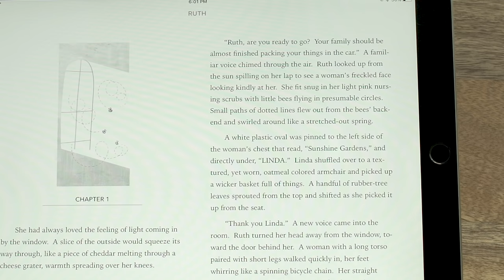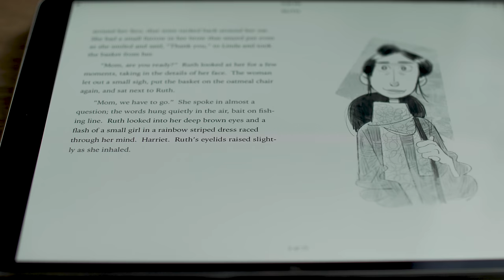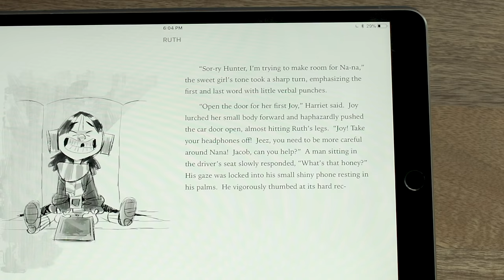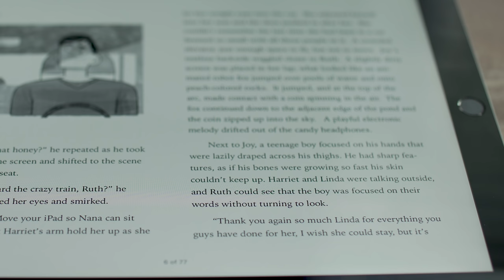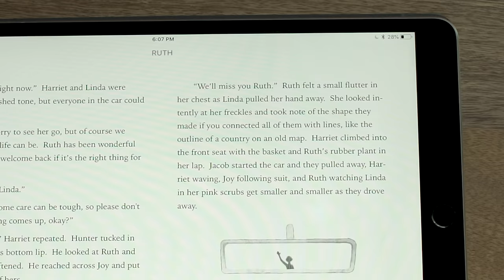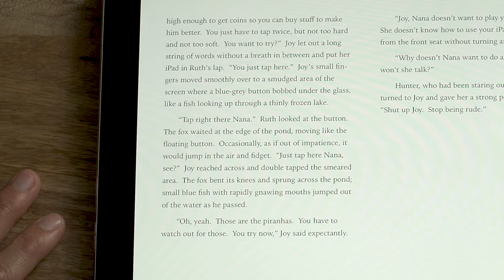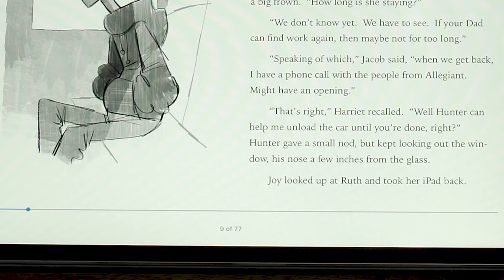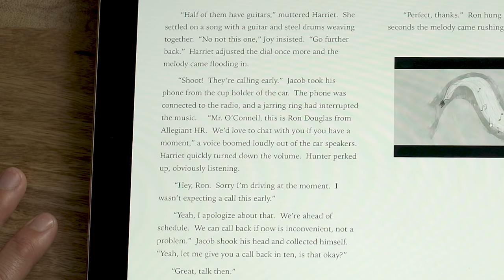RUTH - Chapter 1 Audio/Visual Sample | by Keone & Mari feat some of the best dancers in the world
FULL EBOOK NOW AVAILABLE FOR DOWNLOAD ON IBOOKS AND GOOGLE PLAY

An elderly woman named Ruth, moves back in with her family after they take her out of a retirement home for the first time in many years. As her family experiences tough times, Ruth is suddenly transported into an alternate universe where she is engulfed into a world full of movers.

This first-of-it's-kind dance experience will feature 9 chapters, each accompanied by reading, beautiful illustrations, and cinematic video. These videos will comprise of 35+ total minutes of film starring Keone & Mari, 200+ incredible dancers from all over the world, beautiful locations in 5 different countries, and of course... dance. Both reading and watching will be crucial to the experience as the writing and illustrations take place in Ruth's own world, while the film and dancing will take place in the alternate dimensional world. All connected by only one character... Ruth.

Ruth is a fictional story created by Keone & Mari. Writing authored by Mariel Madrid, videos directed by Keone Madrid, film and edit by Jeremy Fabunan, original music by Ben Sollee, and illustrations by Ian Abando. This production was funded by supporters through the Kickstarter community.

Chapter 1 Credits:

Created by Keone & Mari Madrid

Authored/Written by Mari Madrid

Directed by Keone Madrid

Filmed and Edited by Jeremy Fabunan

Original Score by Ben Sollee

Illustrated by Ian Abando

Dancers:
Hugh Aparente
Nic Ballecer
Karen Chuang
Ben Chung
Carlo Darang
Ian Eastwood
Noelle Franco
Mecnun Giasar
Angel Gibbs
Amanda Grind
Lex Ishimoto
Longkue “VillN” Lor
Mariel Madrid
Bam Martin
Chris Martin
Jillian Meyers
Samuel Moore
Dea Nguyen
Charles Nguyen
Dominic “D-Trix" Sandoval
Will Simmons
Mike Song
Trevor Takemoto
Ade Willis
Sorah Yang

Freestylers:
Lyle Beniga
Daniel “Cloud” Campos
Shaun Evaristo
Parris Goebel
Anthony Lee
Vinh Nguyen
Brian Puspos
Quickstyle - Nasir Sirikhan, Bilal Malik, Suleman Malik
Salah
Jaja Vankova
Lando Wilkins

Set Design:
Brandon Arii

Coloring:
Russell Tafarella

Visual Effects:
Joaquin Barranco

Music Production and Recording:
Ben Sollee and Tin Ear Studio

Music Mixing and Mastering:
Justin Golden

Audio Narration:
Jim Martin

Audio Narration Mixing and Mastering:
Amber Flynn and Leading Note Studio

Produced by:
Keone & Mari Madrid
Vivian Ho
Kickstarter Community

Production Manager:
Fabian Tucker

Assistant Builders:
Bryce Arii
John Arii

Aerial Camera Operator:
Joaquin Barranco

Production Assistants:
Margot Leach
Chau Quach
Cass Song
Fabian Tucker